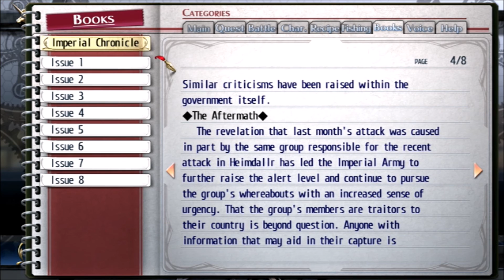Let's Play Trails of Cold Steel #92 - Drunken Hot Mess!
Twitter Instagram Welcome to Let's Play Legend of Heroes: Trails of Cold Steel for the PS3 and Vita! This is not a blind LP and I will be skipping random battles and also editing out excessive loading times, which this game seems to have alot of.